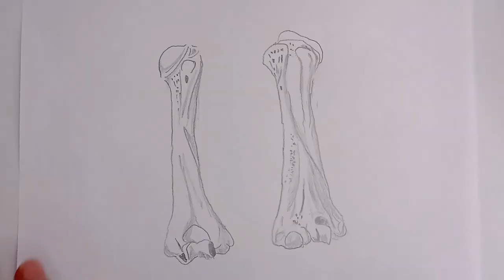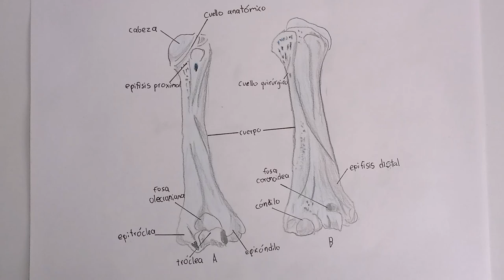Sistema óseo modulo 8 (húmero)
los brazos nos permiten hacer variados movimientos y diferentes actividades